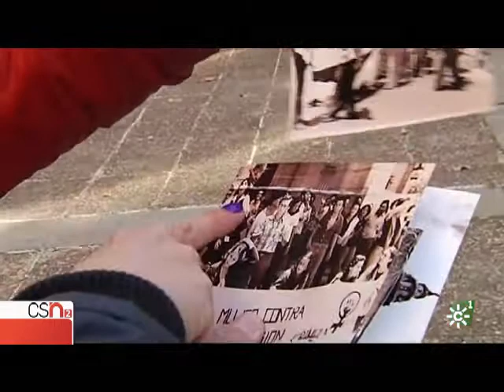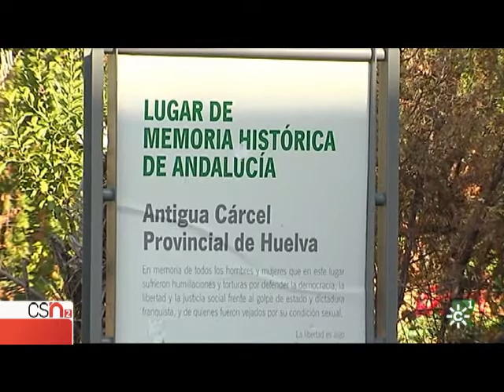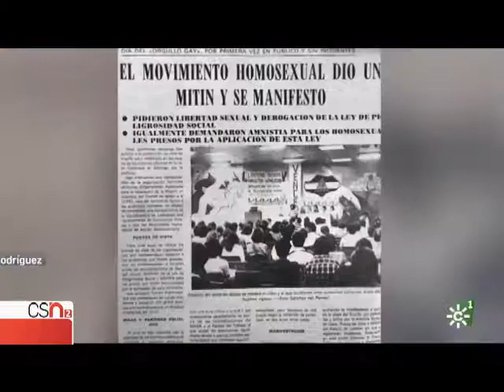40 Aniversario Manifestación Andalucía-8 febrero en Canal Sur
Este año se cumple el 40 aniversario de la primera manifestación por la libertad sexual en Andalucía organizada por el Movimiento Homosexual de Acción Revolucionaria (MHAR). Mar Cambrollé y Miguel Alfonso, históricos del MHAR nos cuentan como fue en Canal Sur.